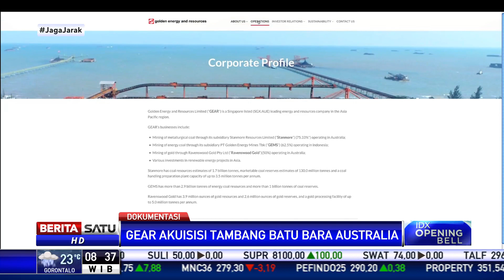Grup Sinarmas Akuisisi Tambang Batu Bara Australia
Unit usaha grup Sinarmas, Golden Energy and Resources Ltd melalui anak usahanya Stanmore Coal Ltd menyelesaikan proses akuisisi tambang batu bara Australia.